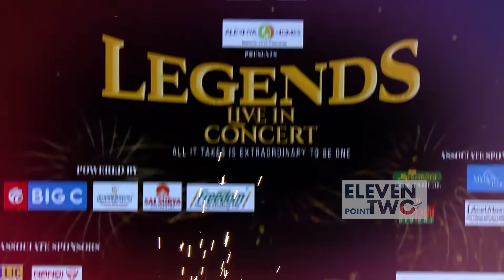LEGENDS Live Concert | Glimpses | Yesudas | SPB | K S Chitra | November 2019 | 11.2 Digital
Glimpses from Legends Live Concert which witnessed performances from K J Yesudas, SPB and K S Chitra together for the first time in Telugu.

Follow Eleven Point Two Digital on Social Media.